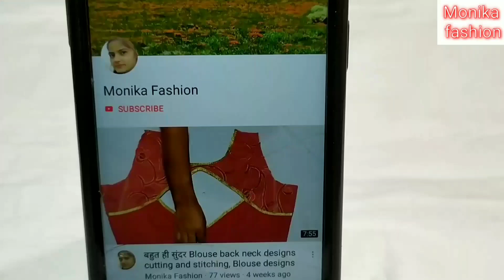Unique Rakhi Making Idea at Home/ Handmade Rakhi Design/ Rakhi Making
Monika fashion.